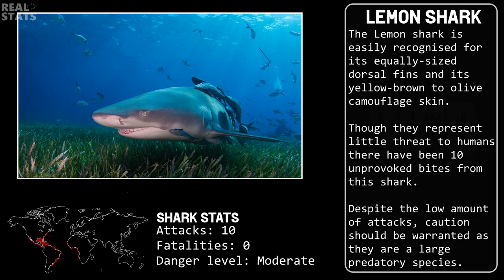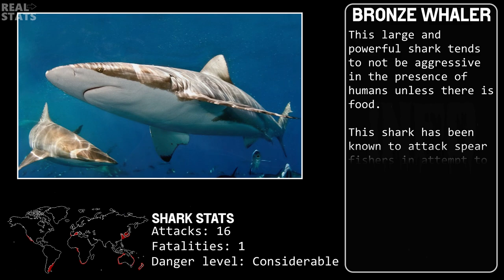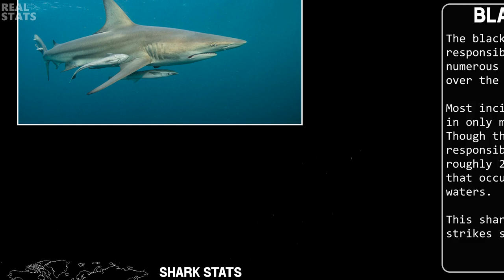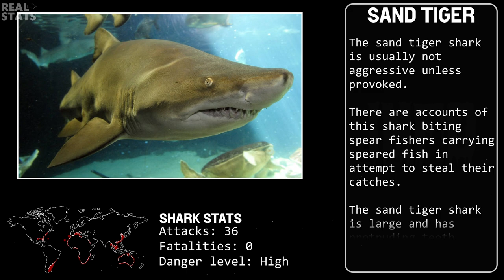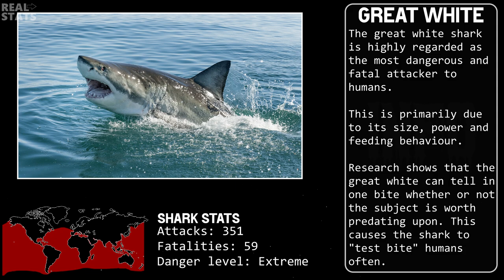Top 12 Deadliest Sharks!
Find out the top 12 deadliest sharks in the ocean!
what will be number one?

Chapters:
00:00 - Intro
00:14 - Lemon Shark
00:44 - Shortfin Mako Shark
01:12 - Blue Shark
01:40 - Oceanic Whitetip Shark
02:07 - Bronze Whaler Shark
02:37 - Wobbegong Shark
03:04 - Great Hammerhead Shark
03:29 - Blacktip Shark
03:55 - Sand Tiger Shark
04:20 - Bull Shark
04:46 - Tiger Shark
05:12 - Great white Shark
05:37 - Outro